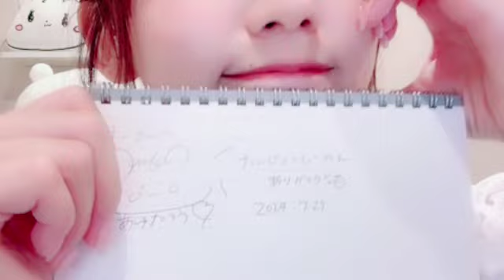2024年07月27日 23時59分27秒 中村 歩加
元NGT48(1期)
161cm AB型